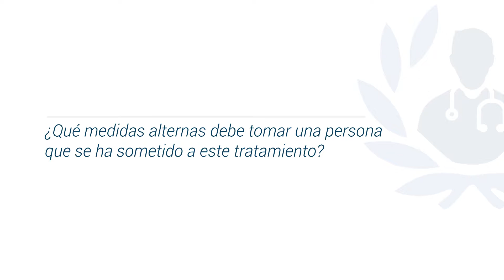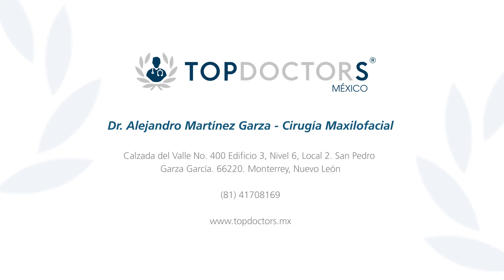¿Qué medidas alternas debe tomar una persona que se ha sometido a este tratamiento?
Entérate de las herramientas y los procesos que se utilizan en este procedimiento, a través del Dr. Alejandro Martínez Garza, profesor de Cirugía en el posgrado de Ortodoncia de la Facultad de Odontología de la UANL.